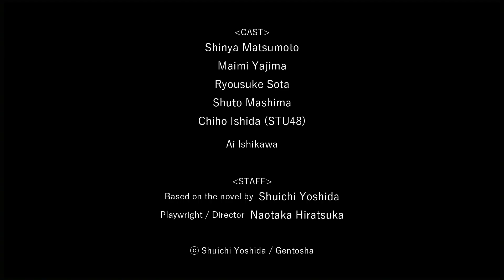舞台『パレード』（2022年7月 新国立劇場 小劇場） ダイジェスト映像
舞台『パレード』
2022年7月、新国立劇場 小劇場にて上演。

★DVD発売中！
‹ボーナスディスク収録内容›
キャストコメント／メイキング映像／7.18アフタートーク映像

STORY
都内の2LDKマンションに暮らす男女四人の若者達。

「上辺だけの付き合い？私にはそれくらいが丁度いい」。
それぞれが不安や焦燥感を抱えながらも、
“本当の自分”を装うことで優しく怠惰に続く共同生活。

そこに男娼をするサトルが加わり、徐々に小さな波紋が広がり始め……。

CAST
伊原直輝　　　　松本慎也（スタジオライフ）
相馬未来　　　　矢島舞美
小窪サトル／男　曽田陵介
杉本良介　　　　眞嶋秀斗
大垣内琴美　　　石田千穂（STU48）

語り／女　　　　石川 藍

STAFF
原作　　　　吉田修一『パレード』（幻冬舎文庫）
脚本・演出　平塚直隆（オイスターズ）

Stage Production of
“PARADE”
Held at New National Theatre, Tokyo (JAPAN)

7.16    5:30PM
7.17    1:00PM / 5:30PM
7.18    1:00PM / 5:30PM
7.20   7:00PM
7.21   2:00PM
7.22   2:00PM
7.23   1:00PM / 5:30PM
7.24   1:00PM

11 Shows Total

■CAST
Shinya Matsumoto
Maimi Yajima
Ryousuke Sota
Shuto Mashima
Chiho Ishida (STU48)
Ai Ishikawa

■STAFF
Based on the novel by  Shuichi Yoshida
Playwright / Director  Naotaka Hiratsuka

ⓒ Shuichi Yoshida / Gentosha